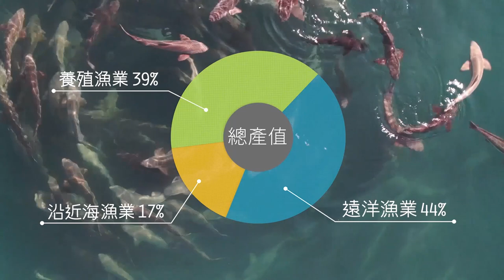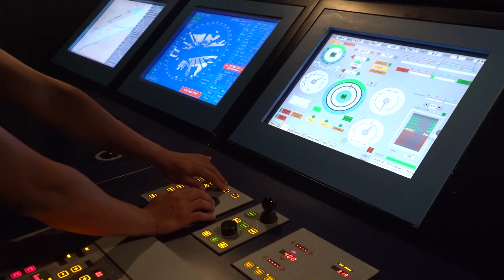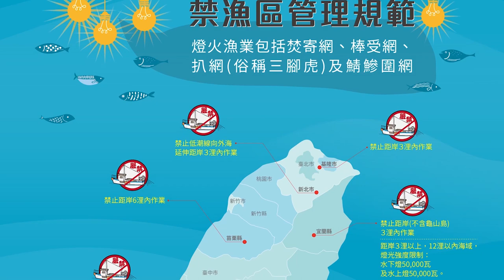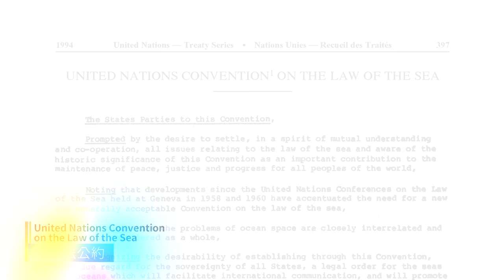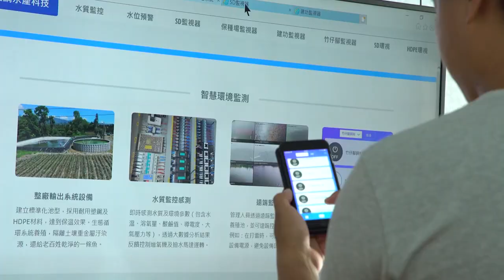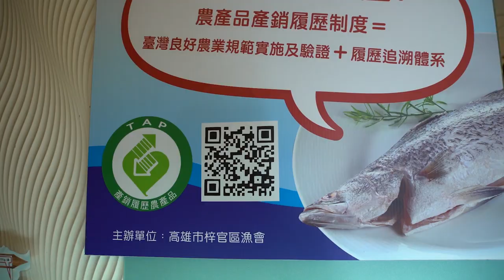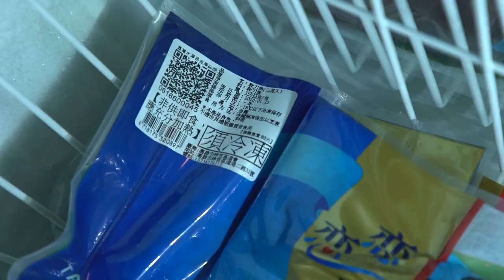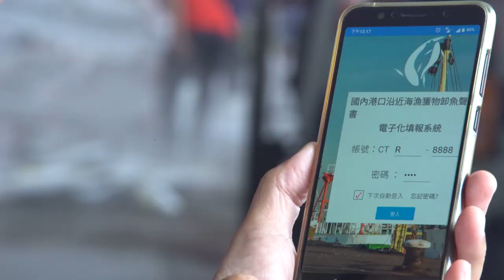中華民國漁業簡介 日語